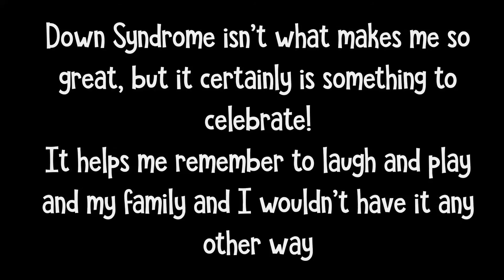2017 World Down Syndrome Day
Happy World Down Syndrome Day! Zane came into our family when he was 2 weeks old through adoption and he has been the biggest blessing we could ever imagine! We hope that we can help families realize how much joy can come into their lives when they open their hearts!